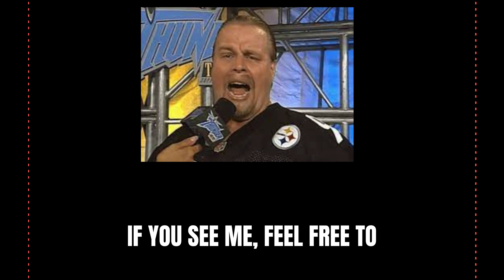Lizzo Halloween Costume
Double M reveals his Halloween costume.